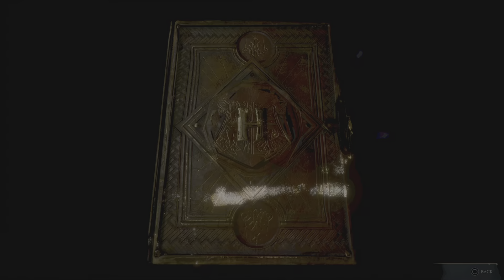HOGWARTS LEGACY: PS5 Part 29 Poppy Sweetings🐉Dragon 4K ULTRA-REALISTIC GRAPHICS HDR RT 60fps 1080p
🪄Chapter 29✨ Breeding Fantastic Beast, Rescue the Dragon with 🦝Poppy Sweetings

🐍Victor is asked to do some small class requirements before attending Beasts class to learn 🪄🧨💥Bombada from Professor Howen,  We practice on a few pumpkins 🎃 at the end of class. 🦝Poppy Sweeting 💛 has sent 🐍Victor a letter, she needs our help, shes found a poaching Tent 🎪🐍Victor Jumps onto his 🧹Broom and heads to 🦝Poppys loaction. 🐍Victor meets 🦝Poppy on a small hill nearby the Poachers tent🎪, They make their way down the hillside taking out a few guarding Ashwinders wizards with 🪄PetrificusTotalus the Petrification spell. They reach the poachers tent🎪 and enter. This time, it's filled with Dark🌌 Wizards, Ranroks Loyalists, and 🎩Rookwood and Harlows Ashwinder wizards. This is gunna to be fun.🐍Victor sees another chance to unleash🐍SALAZAR SLYTHERIN 🐍 upon the world, he now has a grasp on this new Powers. As the pair make the way through the tent🎪 they see two 🐉 Dragons chained and fighting for sport. The hear large Roarrr!  from another Dragon🐉 just captured with her baby 🥚egg, as 🐍SALAZAR see the torment an torturing of the Dragon🐉 he reachs a new level of Darknes, Stand back 🦝Poppy I got this.🪄🧨💥🌌🔥✨️🪶⚡️❎️✳️. , Crack, Zapp, Confringo,  Crusio, Expelliarmus, Aresto Momentum, Depulso,. 🐍SALAZAR brings a new level of Darkness to this fight, snapping bones, Explodeling Ashwinders from inside out... 🌀Cracks of Ancient Magic beyond devastating. The Dragon🐉with a flick of, 🐍SALAZARS 🪄wand is sets free. The Dragon🐉wipes out the last of the dark 🌌wizards with a great big breath of fire 🔥 , 🪄Pretago🪀🦝Poppy casts to protect 🐍Victor an herself. She sees 🐍Victor mutter a few words in Parcel tongue and return to his normal form. She sees what happens but keeps his secret as she sees what 🐍Victor has done for the Beast in Hogwarts. The two make a dash for the nearby door as the Dragon 🐉spears out through the burning 🎪tent roof top. 🦝Poppy thanks 🐍Victor and takes her leave, she will be in contact as to what the two do with the Dragon🐉 Egg.🥚